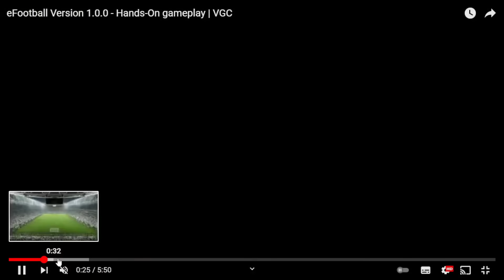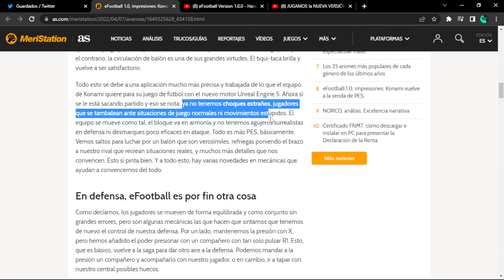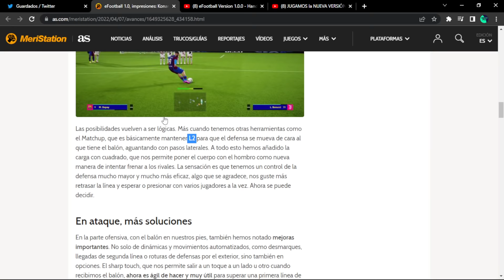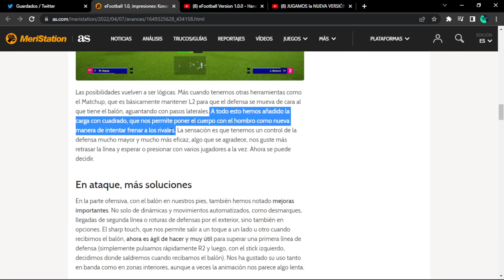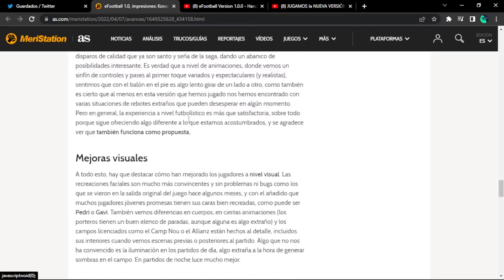MI PRIMERA REACCIÓN AL GAMEPLAY DE EFOOTBALL 2022 CON LA ACTUALIZACIÓN 1.0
🎬 CAPÍTULOS
00:00 Intro
00:53 Reacción al gameplay
06:05 Nuevos comandos